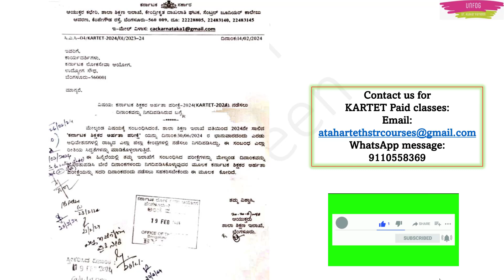KARTET 2024 (Exam date june 30th) / KARTET notification !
📌 KARTET / CTET Paper 2 Course
📌Course Details:
📝Notes for the paid classes
📝12 revision classes
📝Useful practice worksheets

unfog with dr atahar parveen,
unfog with athar parveen,